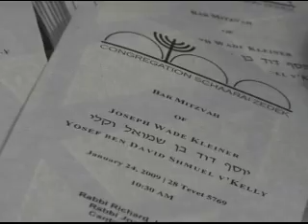Joseph Kleiner Bar Mitzvah Intro - DownBeatVideo.com